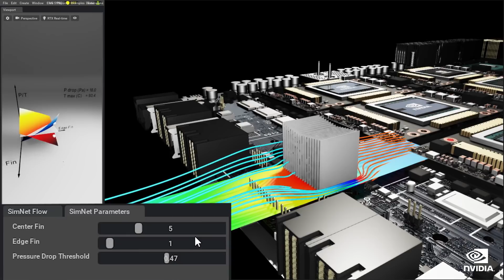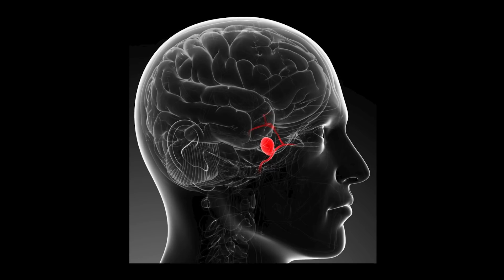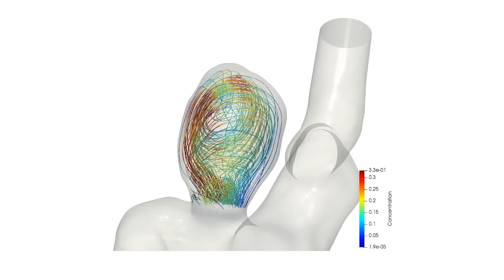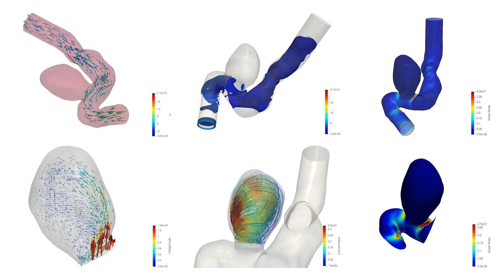Flow Physics Quantification in an Aneurysm Using NVIDIA PhysicsNeMo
NVIDIA PhysicsNeMo, previously referred to as SimNet, is a framework for developing physics machine learning neural network models.

This demo shows Modulus using medical imaging data to calculate the full spatial-temporal velocity field in a blood vessel aneurysm. With PhysicsNeMo, medical researchers can get a far better estimation of the velocities, pressures, and wall shear stresses in the blood vessel, which can help lead to better, more personalized treatment.